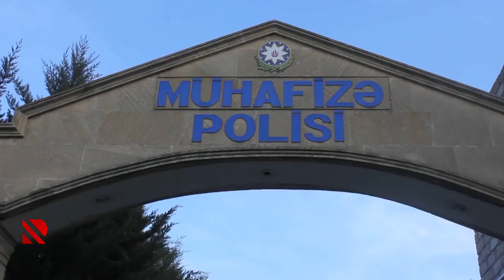Oğurluğun qarşısı vaxtında alındı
Qızıl mağazasından oğurluq etmək istəyən şəxs “iş başında” yaxalandı